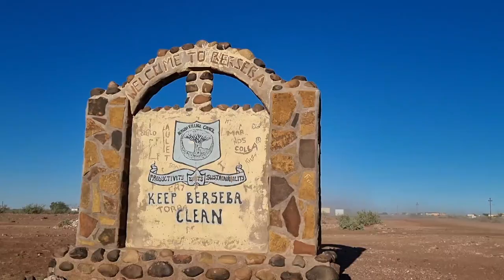Late Deputy Chief Stephanus Goliath Homegoing, Berseba